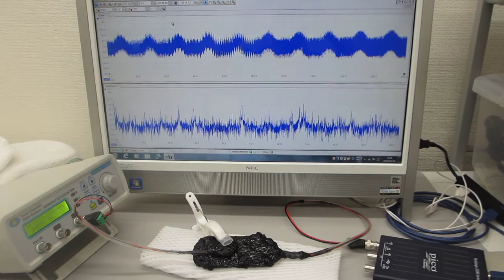表面弾性波（超音波振動）の共振現象を制御する技術（超音波システム研究所）